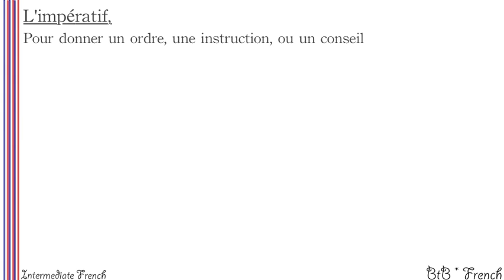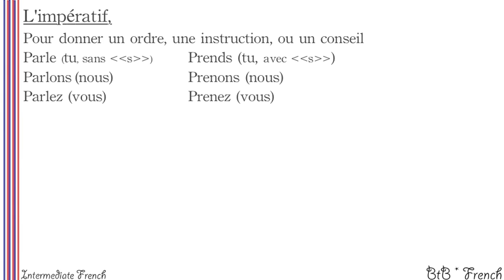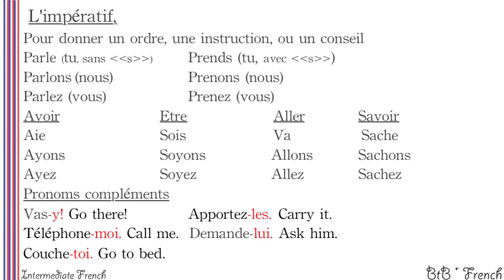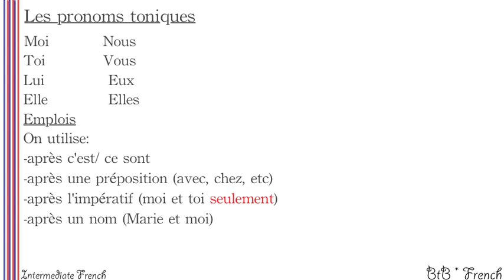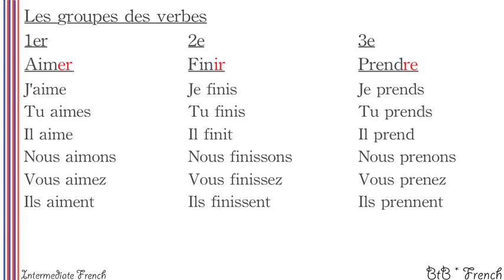Lesson 6 L'impératif (Imperative)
In lesson 6, we will going over imperative, grouping french verbs and so much more.